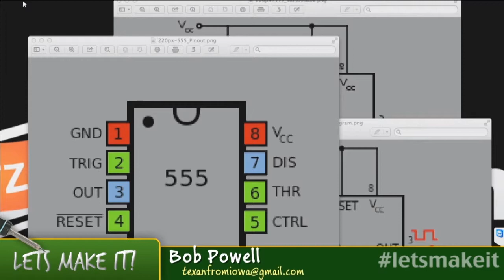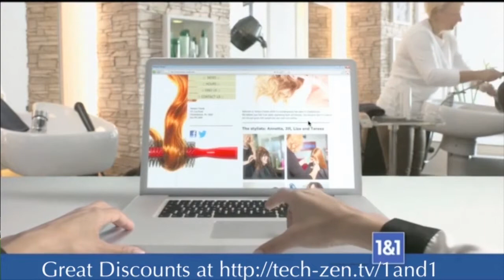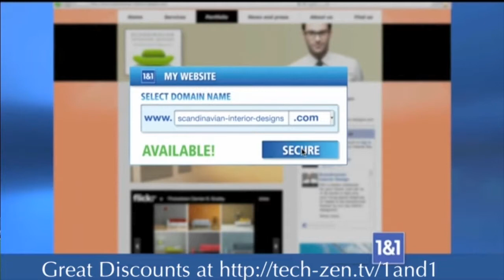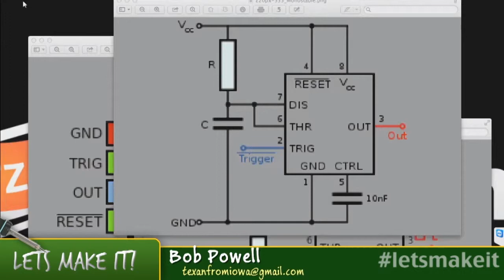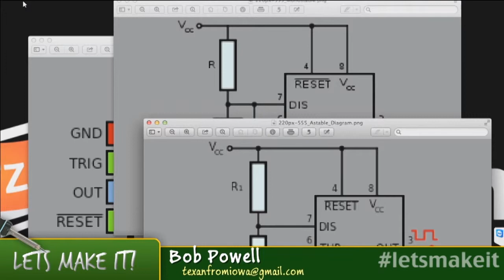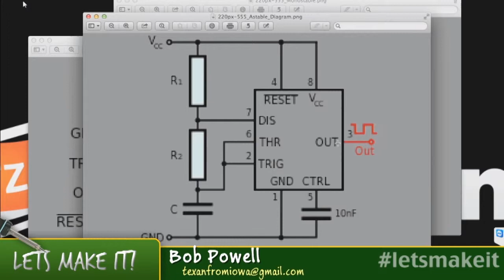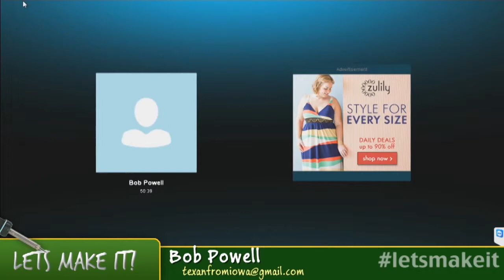The 555 Timer Chip - Let's Make It - Episode 48 - Tech-Zen.tv - Alixa.tv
This week Bob shows you the well known utility timer chip, the 555.  He demonstrates both the Monostable and Astable modes as well some additional options.

We normally record Let's Make It live on Monday evenings around 9pm eastern. You can watch it live by going to tech-zen.tv and clicking the live link at the top of the page.

This week's hosts are: Mike Myers and Bob Powell

Producer: Mike Myers

Recorded at Crazy Eye Studios